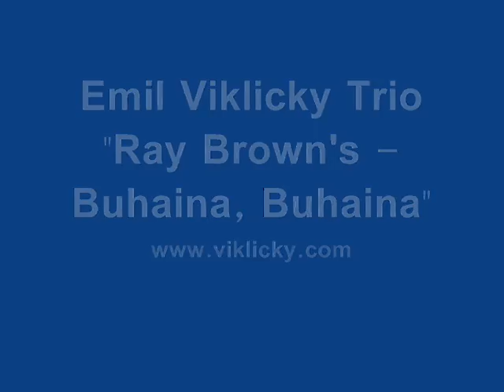Emil Viklický Trio - "Buhaina, Buhaina" - LIVE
Live performance at Bratislava Jazz Days, Czech Jazz Patriarch Emil Viklický performs with his trio - "Buhaina, Buhaina" by Ray Brown - a song available on their latest album "Cookin' in Bonn".